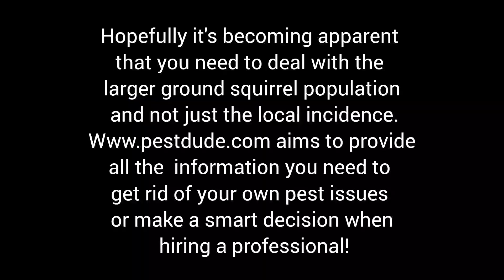How the pros handle a ground squirrel problem effectively!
👋 Hey folks, Zach Smith, your trusted Pest Dude here!

🛠️ If you're facing a ground squirrel problem, you'll need more than just a short-term fix. In this video, I'll guide you through the complexities of ground squirrel behavior, and why getting rid of just a couple won't solve your problem.

❗ Remember: You may be dealing with hundreds of them, even if you only see a few. To find a lasting solution, you'll have to consider a comprehensive approach.

If you have any questions or need a more in-depth consultation, don't hesitate to reach out.

Pest Dude out! 🤙